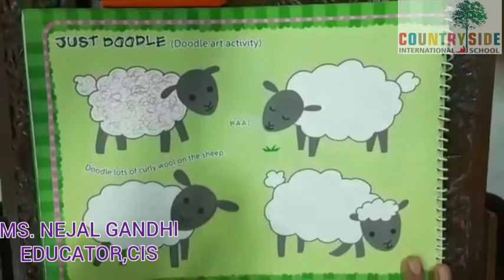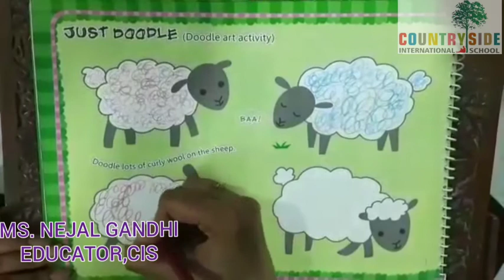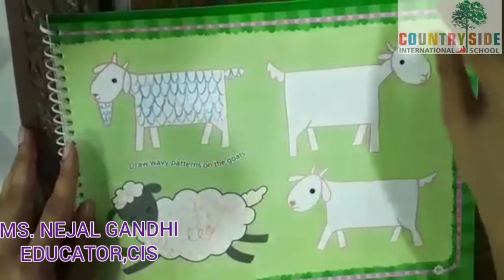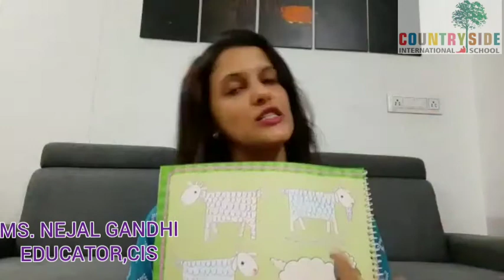JR.KG ART: COUNTRYSIDE INTERNATIONAL SCHOOL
Let's learn the doodle art by Ms. Nejal Gandhi, Educator, CIS